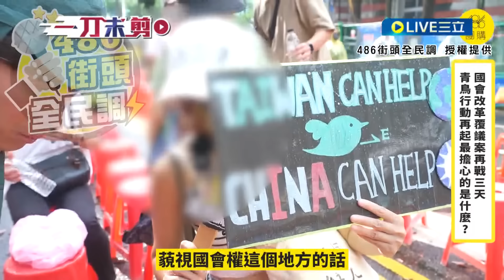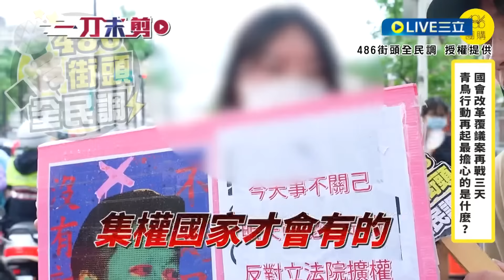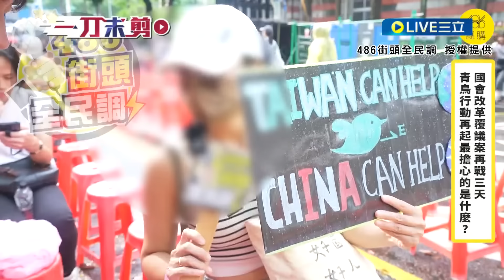【一刀未剪】陳抗民眾痛罵傅崐萁「改革把好的改爛」! 覆議案藍白聯手強行通過 網紅486團隊現場訪問青鳥民眾心聲｜【焦點人物大現場】20240622｜三立新聞台